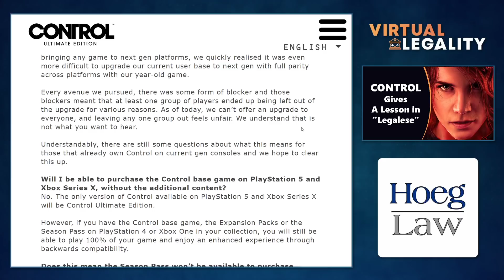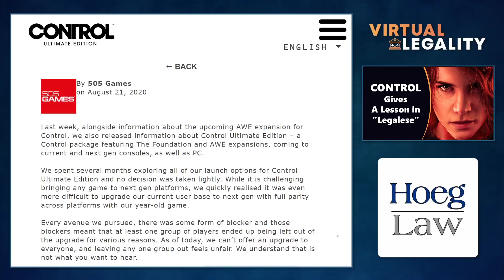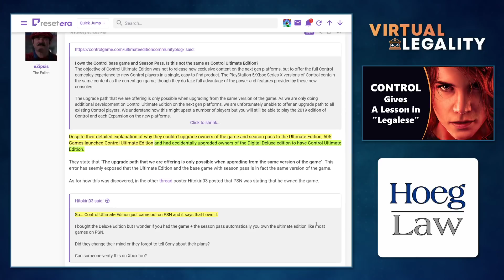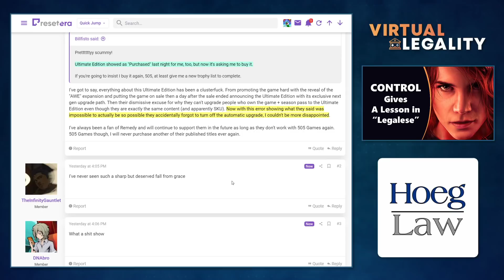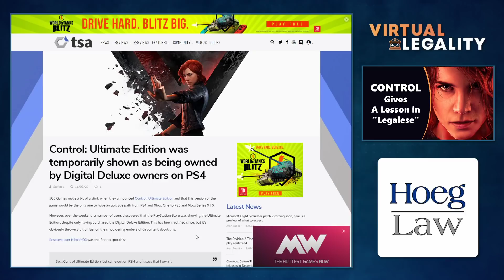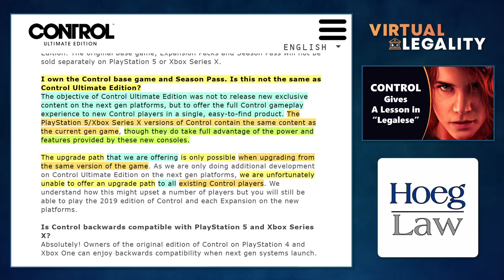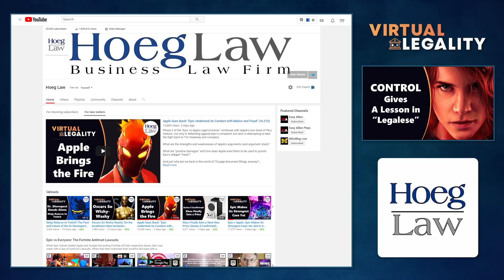Losing CONTROL of the Narrative: 505 Games and Legalese (VL312)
The  already "rough" reception to 505 Games' "Control: Ultimate Edition" product just keeps getting rougher.

Now, after PlayStation Network (PSN) owners of the original game and season pass found themselves "accidentally" receiving (and then losing access to) the Ultimate Edition, well, things have gotten a bit worse.

But did 505 actually lie?  Well, the answer to that question is in the "legalese".

Trying (and failing) to CONTROL the narrative is nothing new...in Virtual Legality.

Discussed in this episode:

"Control Ultimate Edition - An Explanation"
Control Blog - August 20, 2020

"505 Games Issues CONTROL Upgrade "Non-Apology" (VL292)"

"505 Games accidentally does what they said was impossible: Upgrades Digital Deluxe owners of Control to Ultimate Edition, then revokes it."
ResetERA Thread - September 10, 2020

"Control PS5 Upgrade Controversy Worsens as Owners Accidentally Get Free Access to Ultimate Edition"
Push Square - September 10, 2020 - Liam Croft

"Control: Ultimate Edition was temporarily shown as being owned by Digital Deluxe owners on PS4"
The Sixth Axis - September 11, 2020

"505 Games expose themselves after accidentally giving Control owners Ultimate Edition"
Alt/Char - September 10, 2020 - Adnan Kljajic